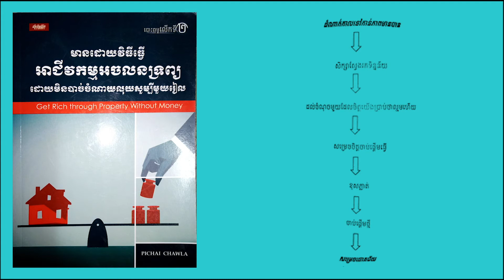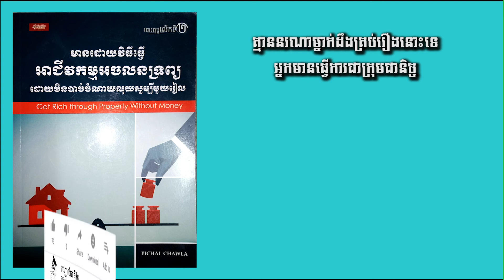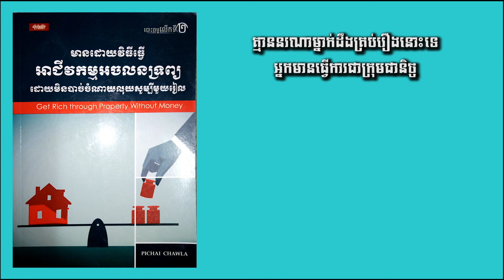ជំពូកទី ២ តើធ្វើយ៉ាងម៉េចទើបអាចមានបានដោយអចលនទ្រព្យ?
តើធ្វើយ៉ាងម៉េចទើបអាចមានបានដោយអចលនទ្រព្យ?
១. ផ្លាស់ប្តូរពីហ៊ុនទៅជាអគារ
២. ទិញអចលនទ្រព្យ កុំទិញបំណុល
៣. ហ្វឹកហាត់មើលរបាយការណ៍ហិរញ្ញវត្ថុ
៤. កុំធ្វើហួសប្រមាណ និង វិនិយោគទុនលើអចលនទ្រព្យដែលមានប្រាក់ចំណូលច្រើន
៥. ធ្វើការជាក្រុម
៦. បន្ថែមគុណតម្លៃ
៧. ប្រើប្រយោជន៍ពីប្រព័ន្ធ
៨. យល់ដឹងពីមនុស្សជោគជ័យ
៩. រៀបចំបរិដ្ឋានជុំវិញថ្មី
១០. កុំខ្លាចបរាជ័យឬកុំខ្លាចខាតលុយ
១១. សម្រេចចិត្តដោយការ "ថ្លឹងថ្លឺងទម្ងន់" មិនមែន "ត្រូវឬខុស" របៀបសនិងខ្មៅ
១២. យល់ដឹងវិធីចាត់ការជាមួយនឹងការខ្លាចខាតទុន
១៣. កម្ចាត់គំនិតអវិជ្ជមាន
១៤. កុំចូលចិត្តរកលេស
១៥. អភិវឌ្ឍភាពឈ្លាសវៃខាងអារម្មណ៍
១៦. មានចេតនារម្មណ៍ខ្លាំងក្លា
១៧. ធ្វើអោយល្អបំផុតដោយចិត្តដែលមិនជាប់ជំពាក់និងមិនប្រកាន់មាំនឹងលទ្ធផល

សៀវភៅ មានដោយវិធីធ្វើអាជីវកម្មអចលនទ្រព្យដោយមិនបាច់ចំណាលុយសូម្បីមួយរៀល
រក្សាសិទ្ធិដោយគ្រិះស្ថានបោះពុម្ពដាំដើមជីវិត
ធ្វើនៅភ្នំពេញឆ្នាំ ២០១៤
ចែកចាយដោយក្រុមផល្លិតសៀវភៅ ដាំដើមជីវិត
ទំនាក់ទំនងជាវដុំនិងរាយតាមរយៈ

នាយកនិពន្ធ               ប្រាជ្ញ វិជ័យ
នាយកប្រតិបត្តិ           ឌុំ ដាវុយ
ទីប្រឹក្សា                   សាស្រ្តាចារ្យ ចេះ ប្រាចិន
អ្នកប្រែសម្រួល          រស់ សុខលាង
បណ្ណាធិការ.              ស៊ូ សាមាន
ពនិត្យអក្ខរាវិរុទ្ធ           គណៈកម្មការដាំដើមជីវិត
រចនាក្រប                   មាស តុលា និង កែវ ចន្ថា
ប្រធានទីផ្សារ              ស៊ុំ ភារ៉ា ធៀវ ចន្ធា និង ឆាយ ណាទី
លេខ ISBN                ៩៧៨ ៩៩៩ ៦៣ ៤២ ៧០៧
តម្លៃ                         ៨៥០០៛